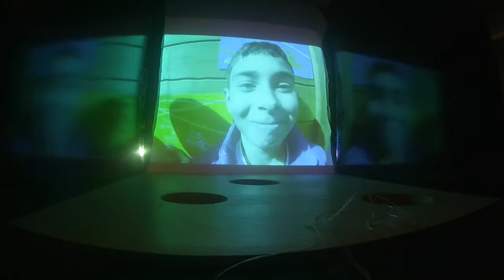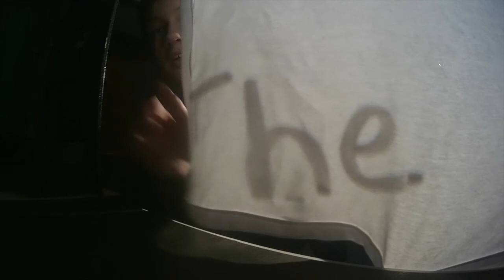dynamoPROJECT . Film in zicht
Basisschool De Vesten in Herentals haalde de expertise van Kunst In Zicht in huis om de leerlingen kennis te laten maken met (film)kunst. Aan de hand van klassikale workshops maakten ze hun eigen animaties met iPads, flipboekjes en zoötropen. Ze gingen aan de slag met actiecamera’s en werkten samen aan klassikale kortfilms. De unieke ontwikkeling van elke leerling stond centraal.

Wil je meer cultuur binnen onderwijs? Haal inspiratie uit goede praktijkvoorbeelden, tips en tools op